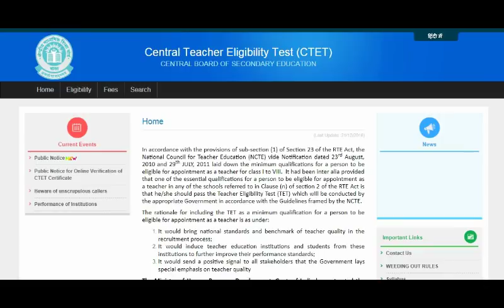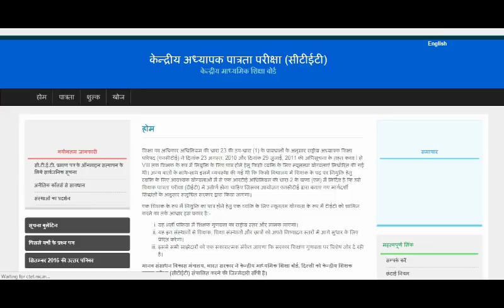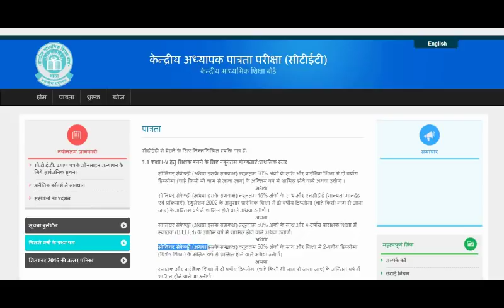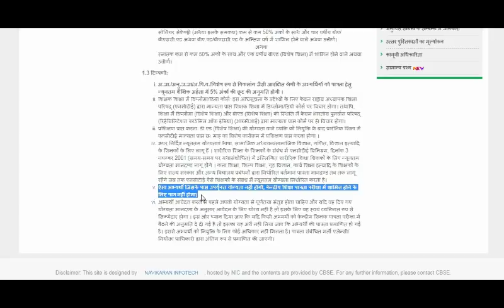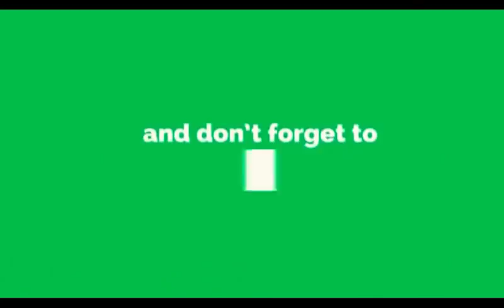CBSE CTET 2018 Eligibility| CTET 2018 में क्या changes हुए हैं| who can apply in CTET 2018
CTET 2018 की प्रतीक्षा  हम सभी कर रहे है किन्तु इस परीक्षा में कौन कौन eligible है और कोण apply नहीं कर सकता है जानिए पूरी जानकारी। ..